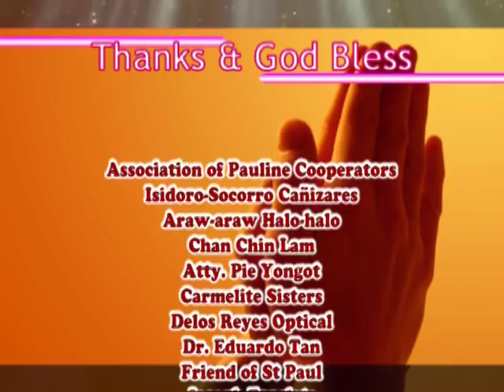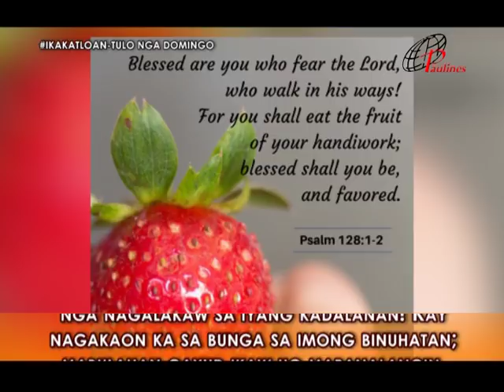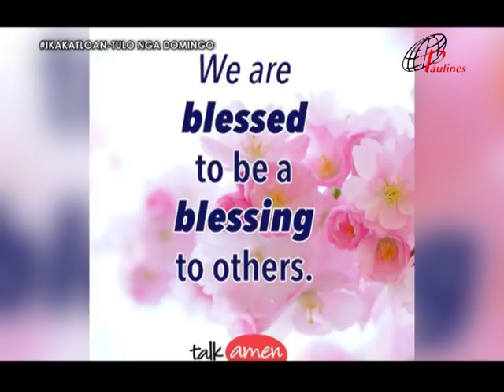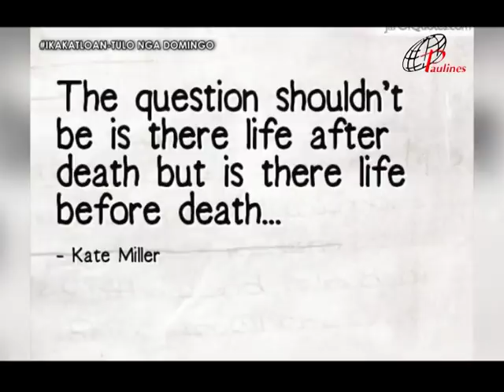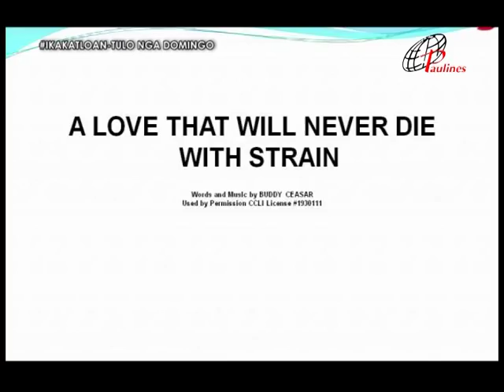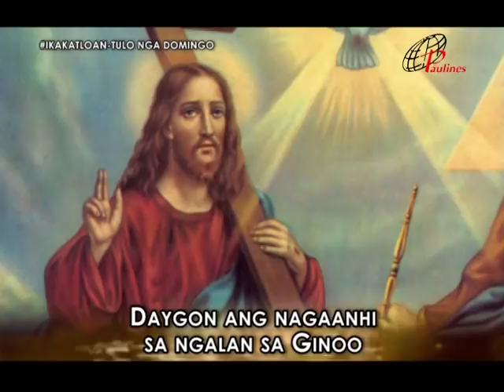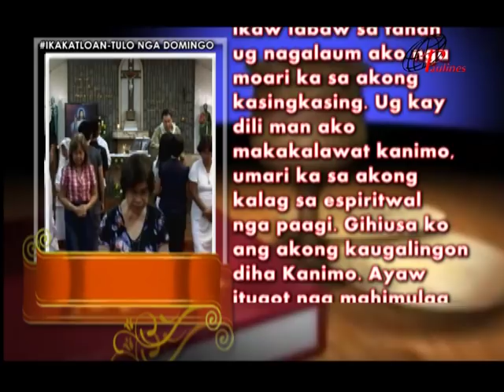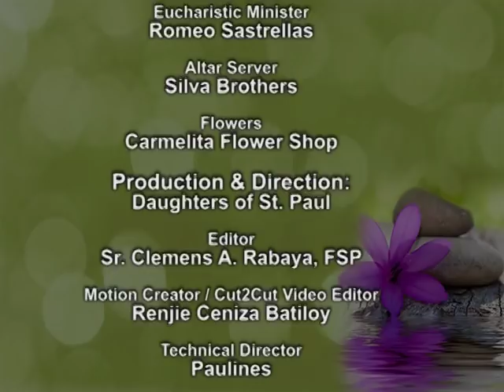PAULINES TV HEALING MASS NOVEMBER 19 2017